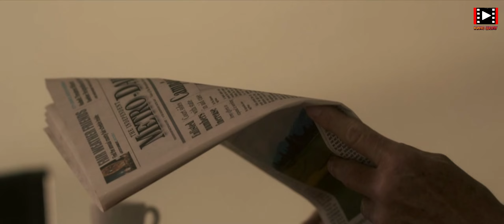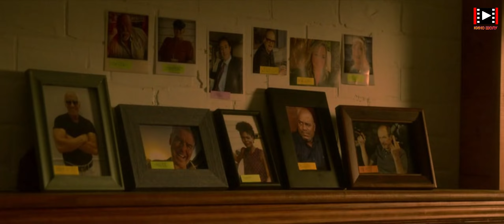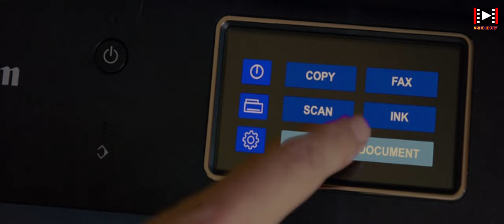Бұл шалды ЗЕЙНЕТКЕ ШЫҚҚАН біреу деп ойлайды,АЛАЙДА ОЛАЙ ЕМЕС.... | Чарли пуля 2023 | Кино шолу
Бүгін біз 2023 жылы шыққан "Чарли пуля" деген боевик киноға шолу жасаймыз.Басты рөлді 007 агенті,яғни Пирс Броснан сомдайды.Достар,бейне
басталмай тұрып,каналымызға тіркеліп өтейікші.Ал ендеше кеттік...

Кино басында басты кейіпкеріміз сынған темір тұлпарлардың қасында жүреді.Біреу кенеттен қолыңды көтер,киіміңді шеш дей бастайды.Достар,сіздер
байқап жүрсіздер ме,соңғы кездерде фильмдер,бәрі осылайша басталады да,сосын қалай басталғанын көрсете бастайды.Бұл кино да солай! Чарли негізі
қарапайым жігіт,жалдамалы жақсы киллер.Үйінде таң атып кофе ішіп отырады.Сосын көлігіне мініп,бір үйдің қасына тоқтайды.Телефонын алып,
Италия жақтан үйлер қарап отырады.Телефон шырылдап Стэн деген шал қоңырау шалып,жас жігітке мүмкіндік бер,көрсін дейді.Чарли болса,негізі мен
өзім де оны алып тастай аламын дейді.Кенеттен бір жас жігіт әр жақта үйден шығып,Чарлидің көлігіне отырады.Жас жігітті Чарли Пончик деп атайды.
Олар Ролан деген жігітті алып тастамақшы.Жаңағы жас жігіттің қолында пончиктар бар еді.Соны алып,Роланның үйіне апарады.Сосын бұл жас жігіт
Чарлидің көлігіне қайтып келеді.Чарли оған болды ма дейді.Жас жігіт болса қазір күтейік дейді.Бір кезде жарылыстың дауысы естіледі.Сөйтсе,мына
жас жігіт жарылғыш затты қорапқа салып қойыпты.Үйге кірсе,Ролан дегеннің басы жарылып кетіпті.Нищи деген жігіт тапсыран екен.Чарли болса,мына
дегенің Ролан екенін Нищиге қалай дәлелдейміз дейді.Артынан Чарли Бэнни деген жігітке қоңырау шалып,болған жағдайды айтады.Енді олар Роланды
танитын бір адамды іздейді.Сөйтіп жүріп,Роланның бұрынғы әйеліне барады.Ол әйел мүсін жасаумен айналысады.Чарли болса,бізге сіздің көмегіңіз
керек.Нищи деген жігітке барып,мына бассыз жатқан дененің Роланның денесі екенін айтып бере аласыз ба дейді.Бұл әйел оларға,оның артыңғы
жағында сурет бар,екеуіміздің есіміміз тұр,баяғыда жасатқанбыз дейді.Сөйтіп,олар көлікке барып дәлел ретінде дененің артқы жағын қараса,шынымен
сурет бар екен.Бір кезде әлгі жас бала Чарлиға қару тіреп,көліктен кет дей бастайды.Мені пончик деп айтпа деп ашуланады.Өзінше ол осы іске ақшаны
өзі алғысы келді ме бірдеңе,көлікке мініп бірақ тартады.Бірақ ақымақ жолда байқамай өзін атып тастайды.Көлік соғылады.Артынан Чарли мен мына
әйел екеуі жетіп барады.Сосын Чарли Стэн екеуі тамақтанып отырады.Содан соң,Чарли әлгі Нищи деген қара жігітпен кездесуге барады.Оған барып,
әлгі денені көрсетеді.Нищи оған ақшасын береді.Чарли кенеттен,осы ақшаны бағанағы әйелге апарып береді.Ролан әйеліне қарыз еді,сол себепті осы
ақшаны Чарли мына әйелге бере салады.Сосын Чарли оны тамақтануға шақырады.Керемет тамақ екен деп жатады.Оған Чарли,мен де тамақ істеумен
айналысамын,бұл жерде керемет тамақ пісіреді дейді.Сосын Чарли мына әйелді үйіне әкеліп тастайды.Мүмкін бірдеңе шығар деп ойын айтады.Оған
бұл әйел,уақытымен бәрі деп кетіп қалады.Артынан Чарли достарымен Стэннің туылған күнін тойлап жатады.Қонақтар кеткесін,Чарли мен Стэн екеуі
теледидар көріп отырады.Артынан Чарли көлігін гаражға кіргізіп,ішін тазалай бастайды.Кенет бір жігіттер пайда болады.Чарли сезіп қойып екеуін де
құлатып,оларды көлігінің артқы жағына салып жібереді.Артынан өзінің достарын іздей бастайды.Қараса бәрі мерт болып жатыр.Біреу өлтіріп кетіпті.
Туған күнде болған жағдайларды есіне алып,кім жасады екен деп ойланып отырады.Артынан тағы да бір танысымен кездесіп,әлгі Бэнни деген досына
күдіктене бастайды.Қаруын дайындап соның үйіне барады.Есігін әйелі ашады.Чарли болса,Бэннидің әйелін байлап қояды.